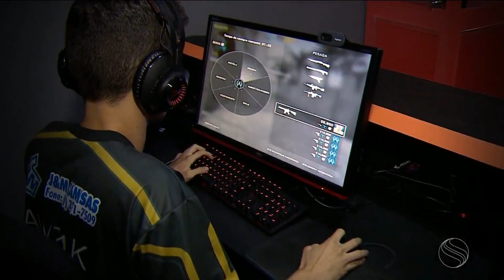2ª CHAMADA PARA O ARENA GAMER ARACAJU FINAL CS:GO - KINGS TEAM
NOSSO DOJO em Street Fighter V:
Aliem-se ao dojo e vamos rankear Dojo Points!

Todas às quartas-feiras temos Os 10 Gols ++ da Semana em FIFA 19. Vote no gol mais bonito!